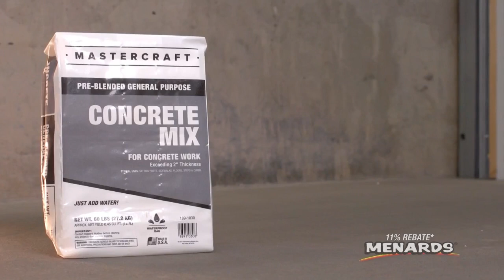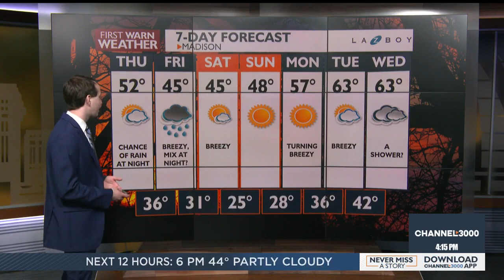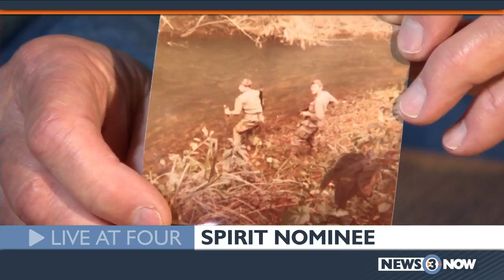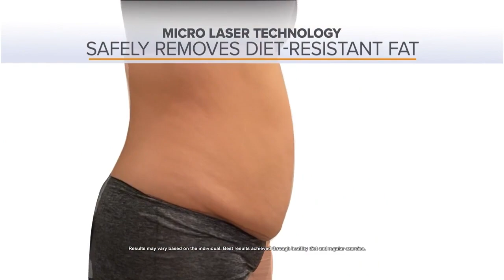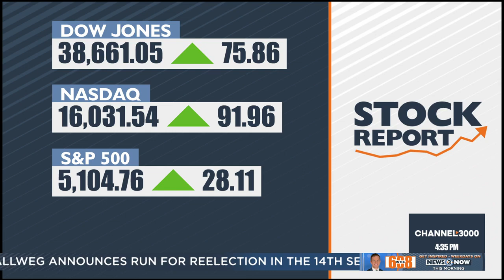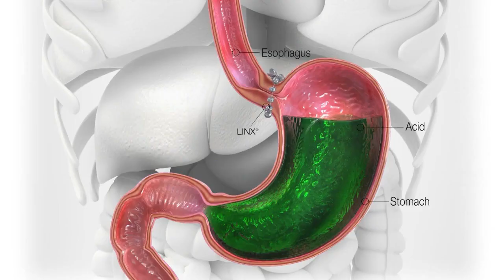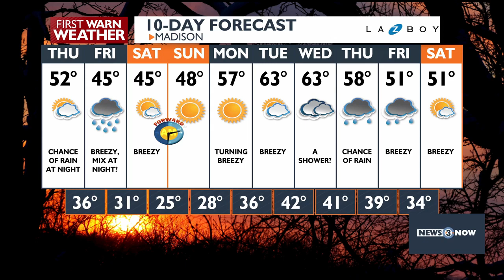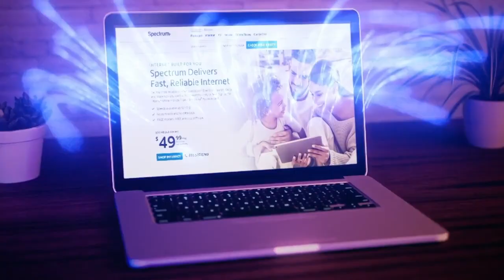News 3 Now Live at Four: March 6, 2024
Get your Wednesday, March 6, 2024 afternoon news update and community features from WISC-TV News 3 Now and Channel3000.com in Madison, Wisconsin.